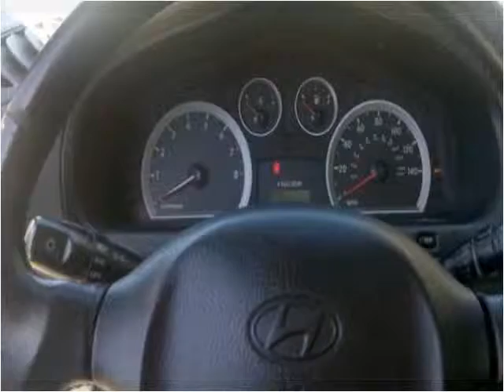2006 Hyundai Santa Fe Used Cars Panama City FL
This 2006 Hyundai Santa Fe is available from EJ's Auto World.